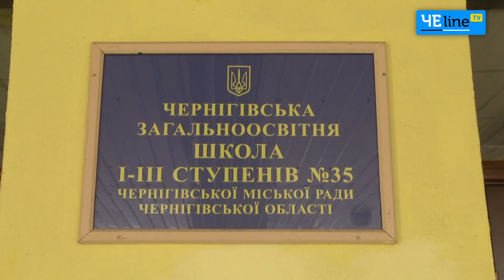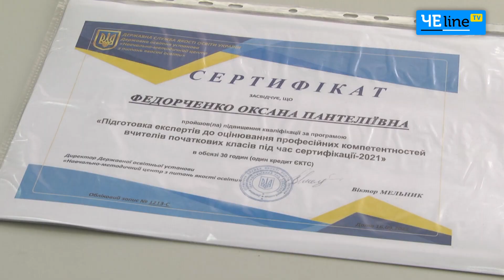Черниговская учительница рассказала об опыте сертификации и о том, как быть в роли эксперта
Черниговская учительница младших классов рассказала о своем опыте участия в государственном проекте сертификации учителей и как после этого стала экспертом по сертификации.